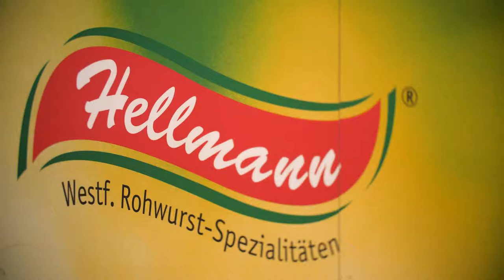Kremers Hausmesse 2019 | Hellmann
Präsentationsvideo der Firma Hellmann auf der Kremers Hausmesse 2019.